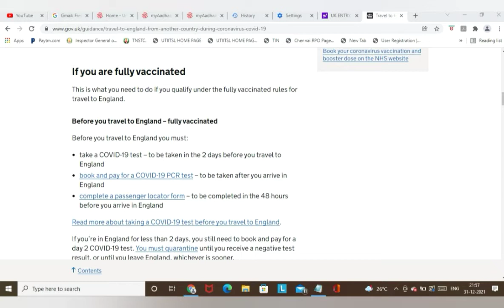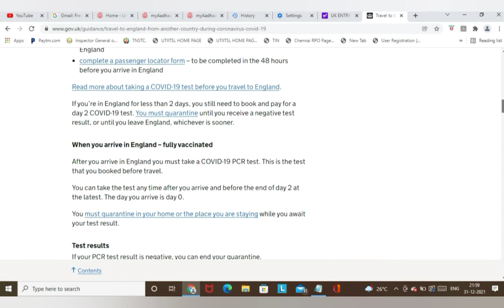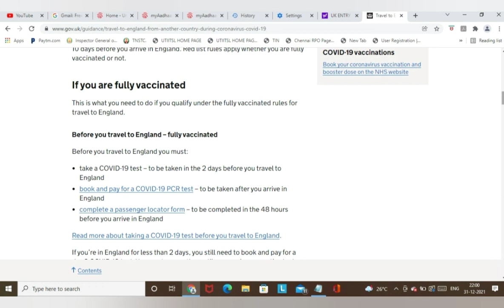UNITED KINGDOM ARRIVAL PROTOCOLS & GUIDELINES IN HINDI | UK ARRIVAL FORMALITIES TO BE FOLLOWED